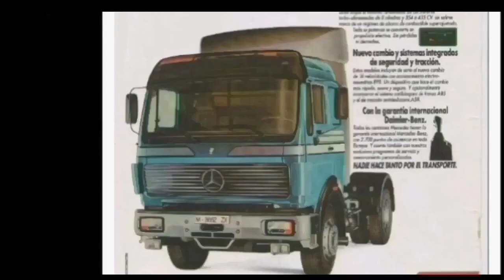Mercedes NG - SK - Actros teil T.I.R 1983 - 2023